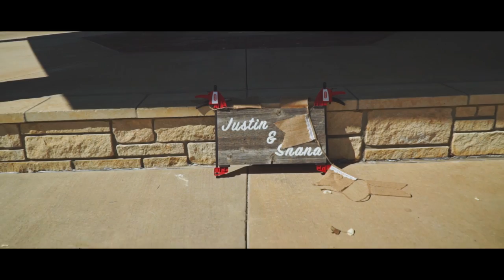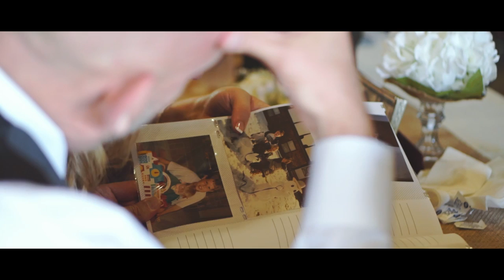Justin & Shana Wedding Film // Andover, KS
Shot and Edited by Thad Swift.

Special thanks to Spencer Nguyen for helping.